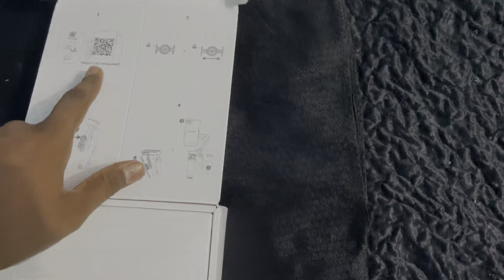Best Budget Gimbal| DJI OSMO mobile SE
Best Budget mobile gimble is here by DJI osmo SE|Best Gimbal#trending Gimbal#DJI OSMO SE#Best Gimbal for Beginners # unboxing DJI OSMO SE mobile Gimbal.